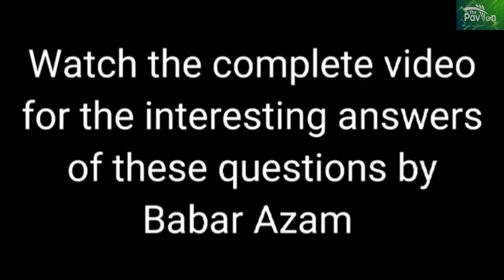Complete Video |BabarAzam and Shoaib Malik Funny Gupshup